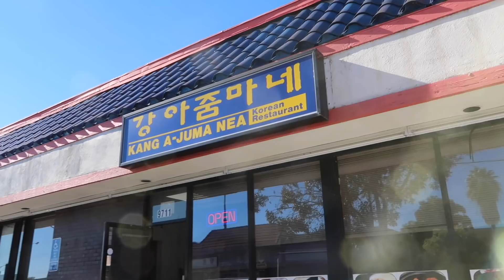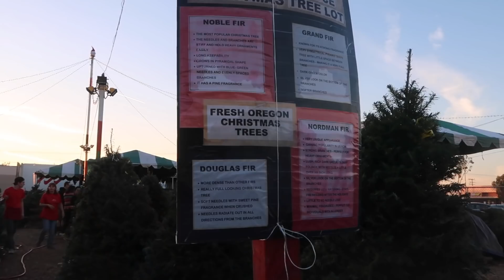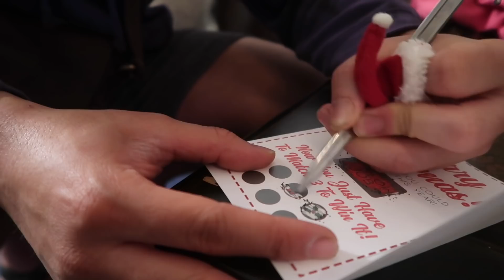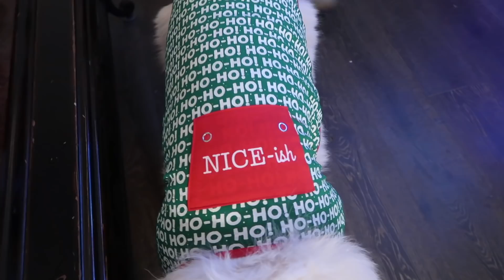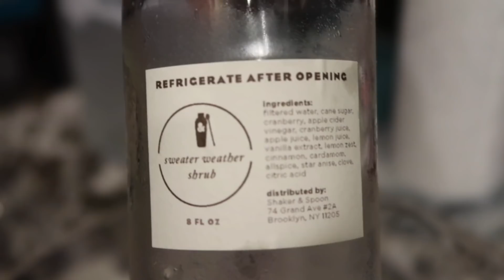LẦN ĐẦU ĐI MUA CÂY THÔNG NOEL - DailyVlogGiángSinhVớiHà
❤ MUSIC / NHẠC ❤

❤ CAMERA USED / MÁY ẢNH SỬ DỤNG ❤

~ Canon Rebel T5i
~ Canon G7X Mark ii

❤ EDITING PROGRAM / PHẦN MỀM CHỈNH SỬA ❤